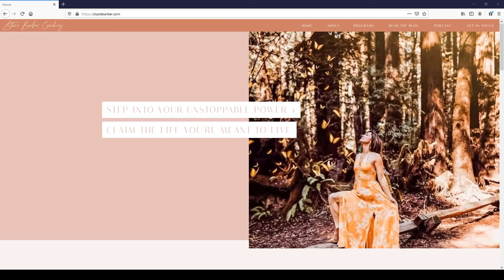The Power of Choice | Grounding Into Your Radiance | Stacie Barber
Getting REAL about the true Power of Choice and how the realization of this truth can change your life, with your host Stacie Barber.  Join us to uncover the hidden truth to bring more joy and peace into your life today.